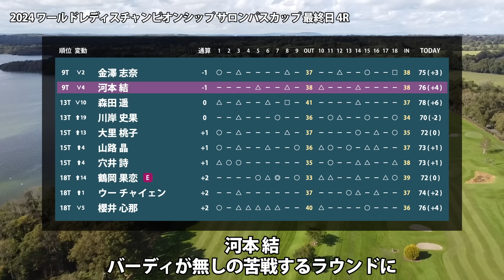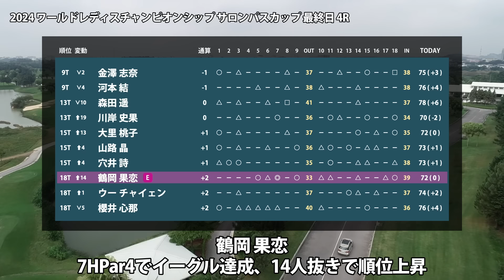【メジャー】サロンパスカップ 最終日4R @リヒョソン 佐久間朱莉 イイェウォン 山下美夢有 原英莉花 竹内美雪 小林夢果 菅沼菜々 河本結 森田遥 大里桃子 鶴岡果恋 尾関彩美悠 勝みなみ 竹田麗央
00:00 はじまり
00:03 @リ ヒョソン
00:08 佐久間 朱莉
00:13 イ イェウォン
00:18 山下 美夢有
00:23 原 英莉花
00:28 竹内 美雪
00:33 小林 夢果
00:38 菅沼 菜々
00:49 河本 結
00:54 森田 遥
00:59 大里 桃子
01:04 鶴岡 果恋
01:15 尾関 彩美悠
01:20 勝 みなみ
01:25 竹田 麗央
01:36 木戸 愛

▼参考情報
ワールドレディスチャンピオンシップ サロンパスカップ
JLPGA ワールドレディスチャンピオンシップ サロンパスカップ

▼関連動画
【メジャー】サロンパスカップ 見どころ 小祝さくら 竹田麗央 西村優菜 古江彩佳 原英莉花 山下美夢有 天本ハルカ @飯島早織 吉田優利 ｜スタッツ解説｜

吉澤 柚月　岡山 絵里　森井 あやめ　穴井 詩　上野 菜々子　千葉 華　宮澤 美咲　岸部 桃子　全 美貞　沖 せいら　篠崎 愛　内田 ことこ　小西 瑞穂　後藤 未有　ウー チャイェン　浜崎 未来　吉本 ここね　大須賀 望　小倉 彩愛　宮里 美香　山路 晶　濱田 茉優　服部 真夕　藤田 かれん　テレサ・ルー　小滝 水音　ｽﾀｲﾔｰﾉ 梨々菜　柏原 明日架　宋 ガウン　須江 唯加　@飯島 早織　菅沼 菜々　アン シネ　青木 瀬令奈　ささき しょうこ　堀 琴音　菊地 絵理香　安田 祐香　金澤 志奈　キム ミンビョル　桑木 志帆　三ヶ島 かな　岩井 千怜　西村 優菜　イ イェウォン　櫻井 心那　小祝 さくら　勝 みなみ　竹田 麗央　古江 彩佳　山下 美夢有　キム スジ　尾関 彩美悠　蛭田 みな美　森田 遥　臼井 麗香　鈴木 愛　ペ ソンウ　河本 結　大里 桃子　工藤 遥加　酒井 美紀　森 彩乃　不動 裕理　大林 奈央　ｾｷ ﾕｳﾃｨﾝ　永峰 咲希　仲宗根 澄香　宮田 成華　小林 光希　渡邉 彩香　イ ナリ　橋添 穂　竹内 美雪　金田 久美子　小林 夢果　高木 萌衣　黄 アルム　イ ミニョン　鬼頭 さくら　荒川 怜郁　佐藤 心結　李 知姫　石田 可南子　木村 彩子　P.サイパン　ﾍﾞｲﾌﾞ・ﾘｭｳ　エイミー・コガ　仲村 果乃　丹 萌乃　@リ ヒョソン　高橋 彩華　木戸 愛　阿部 未悠　藤田 さいき　篠原 まりあ　新垣 比菜　上田 桃子　川岸 史果　リ ハナ　鶴岡 果恋　仁井 優花　野澤 真央　天本 ハルカ　神谷 そら　佐久間 朱莉　申 ジエ　岩井 明愛　山内 日菜子　脇元 華　原 英莉花　吉本 ひかる　川﨑 春花　永井 花奈　福田 真未　髙木 優奈　笠 りつ子　村田 理沙　佐藤 靖子　横峯 さくら

▼素材
DOVA-SYNDROME
Unsplash
Pixabay
Pexels